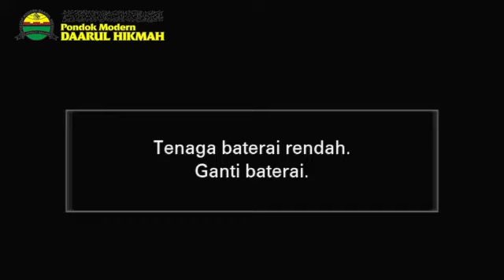HAFLAH AKHIRUSSANAH&WISUDA TAHFIZH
Sebanyak 100 Santri diwisuda terdiri dari 45 santri putri dan 55 santri putra, Semoga seluruh santri Pondok Modern Daarul Hikmah diberikan kemudahan dalam menghafal Al-Qur'an